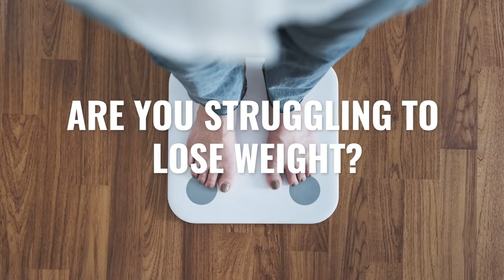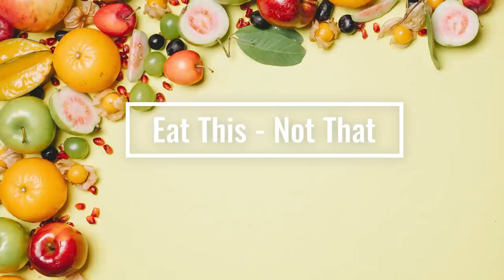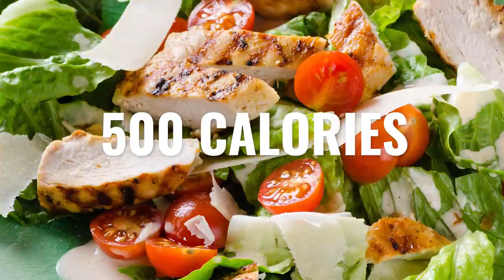Eat Like This To Lose Weight Fast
Eat Like This To Lose Weight Fast is a video explaining how weight loss can be easy when you know the right things to do every day. You can lose fat forever if you follow these simple steps to naturally improving your health. Most people fail at weight loss because they don't know the simple strategies that you can use daily to overcome the challenges that are causing you to gain belly fat.

Shipping Adress
48864 Romeo Plank